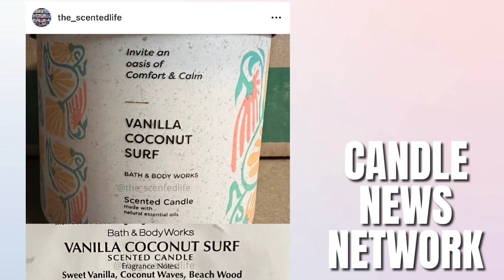BATH & BODY WORKS BOGO On CANDLES+ LOOK INTO 2024